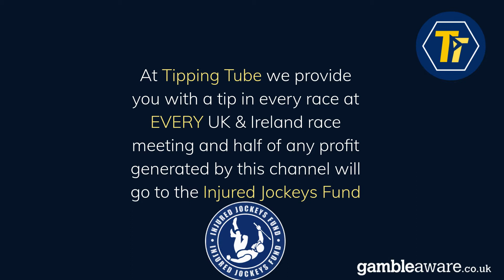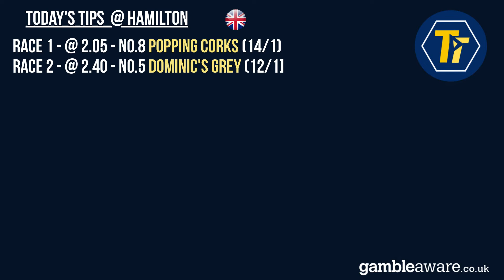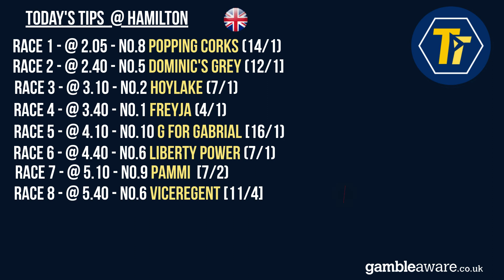Hamilton - 20/09/20 | TippingTube - Helping to raise money for the Injured Jockeys Fund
TippingTube bringing you a tip in every race at Hamilton on the 20/09/2020
Helping to raise money for the Injured Jockeys Fund